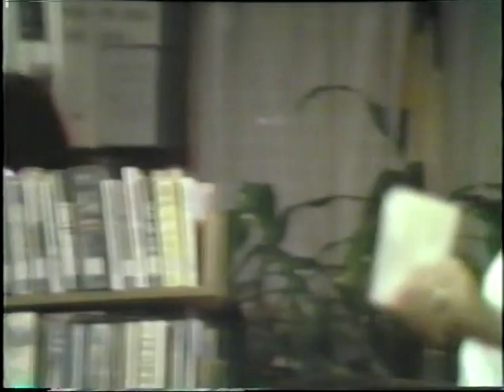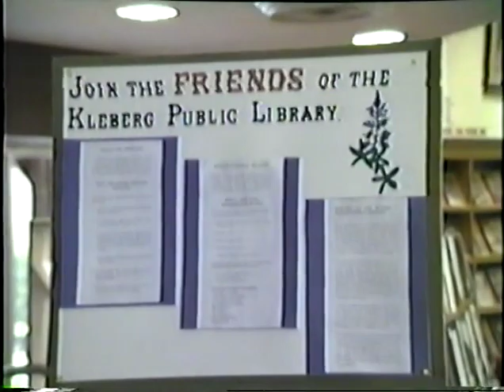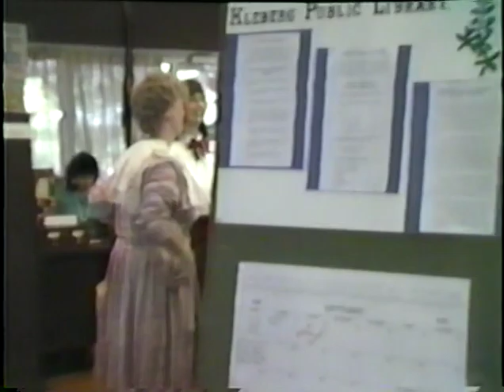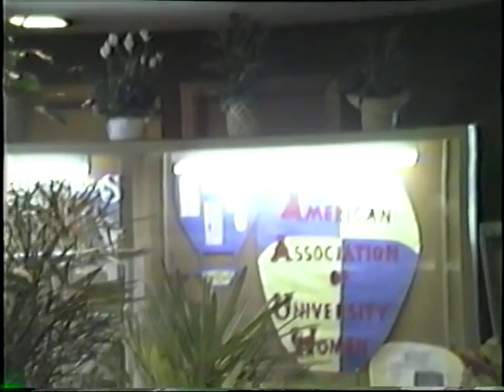Friends of the Library Tea Party - 1986